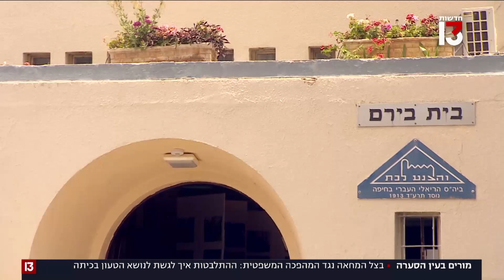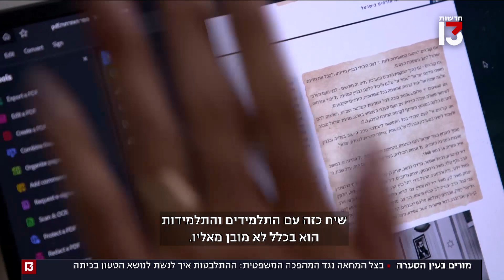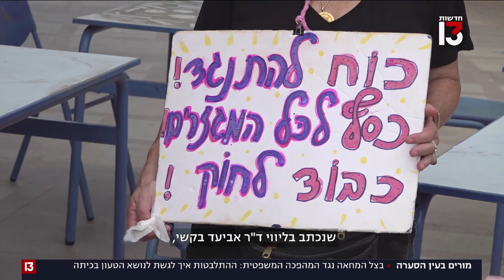"מצוקה גדולה": המהפכה המשפטית מפלגת את המורים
המהפכה המשפטית מעמידה את המורים בפני אתגר גדול - כיצד לגשת לנושא בכיתות ובחדרי המורים. גם שינוי המדיניות של משרד החינוך, שנועד לאפשר למורים לדבר עם התלמידים על הנושא, לא מכבה את האש הבוערת בשטח. גם ספר האזרחות, שנכתב בליווי ד"ר בקשי מפורום קהלת, מעורר מחלוקת. "חושבת על סבא וסבתא שלי ועל הילדים שלי. הכל קורס במשמרת שלי"